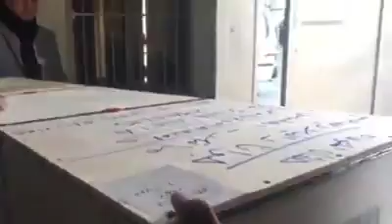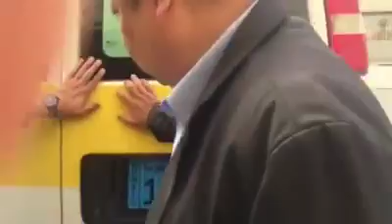Joanna’s Final Journey Home